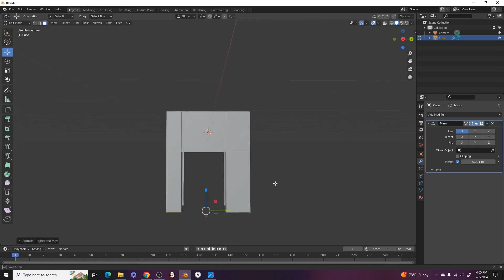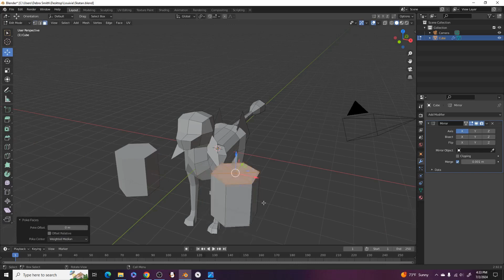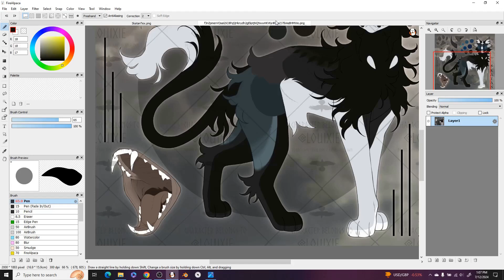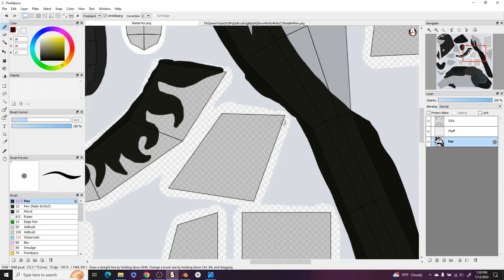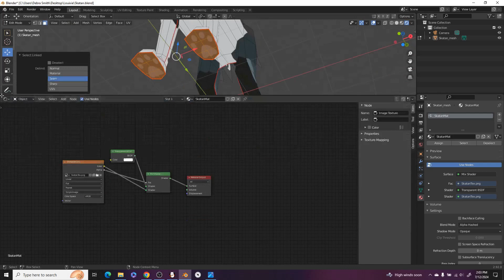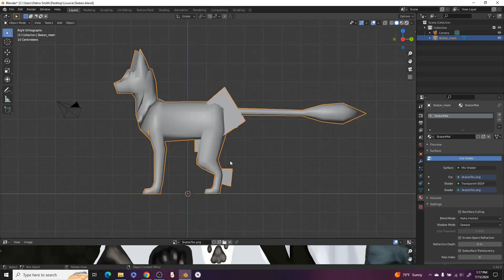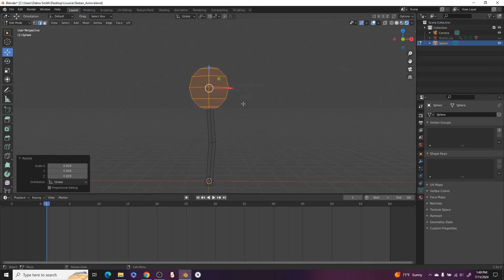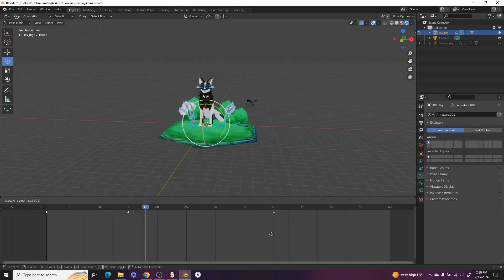ArtFight Speedmodel - Skatan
Character is Skatan by Louixie

Programs used Blender, and Fire Alpaca. Plus OBS for screen capture~!

Song- Autumn Plains from Spyro 2